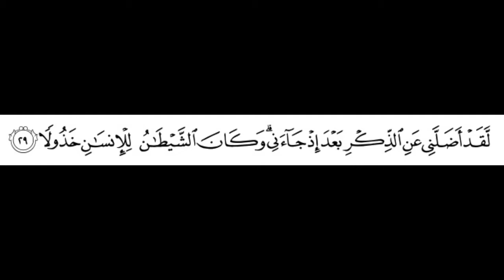Day 18 Ramadan 2020 Reflections By Br Ibrahim Almalahi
Daily Ramadan 2020 Reflections by Br Ibrahim Almalahi - Day 18